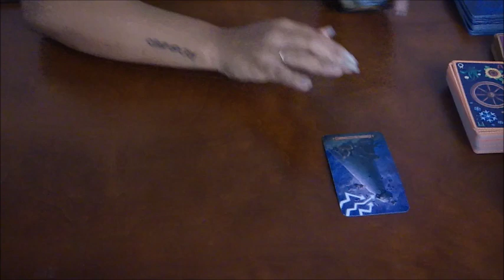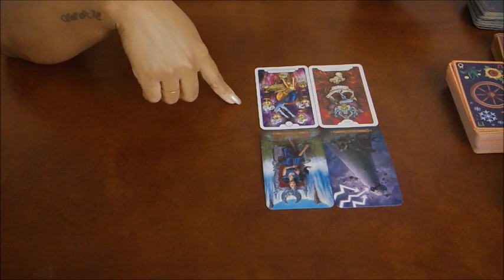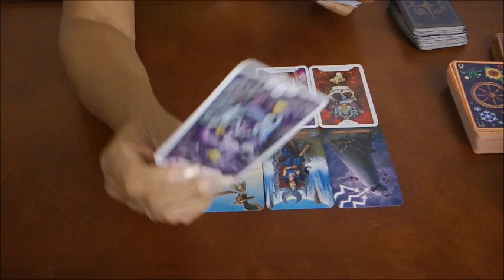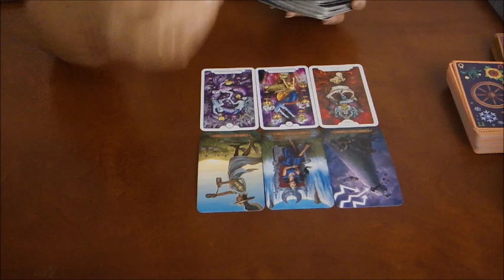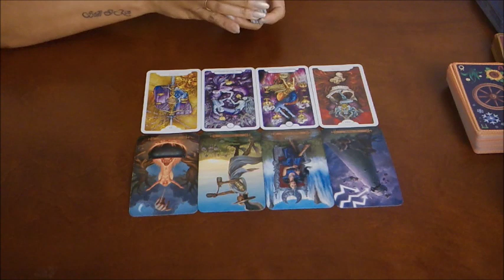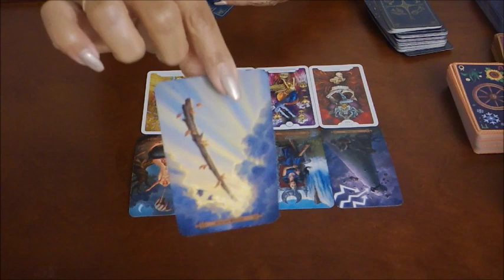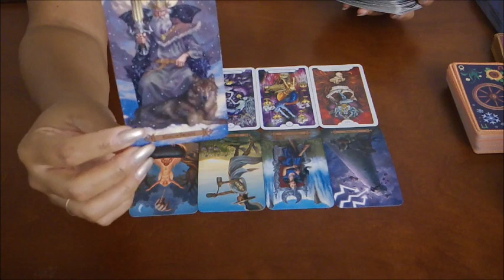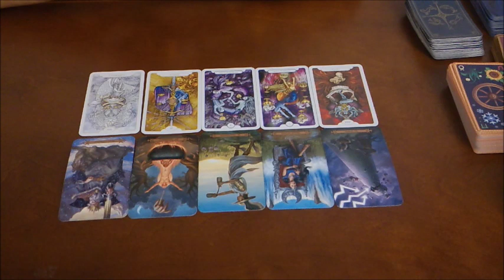LEO "YOU VS THEM" DIVINE TIMING IS AT WORK...WHAT WILL YOU DO?~JULY 19-26